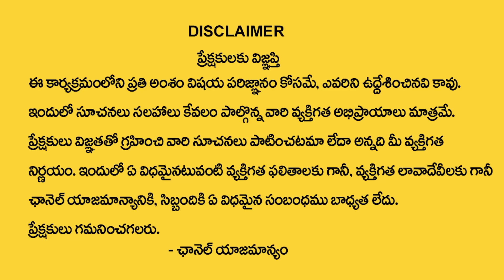Andamaina Jeevitham Episode - 70 || Best Moral Video | Dr Kalyan Chakravarthy Sumantv Life Real Show